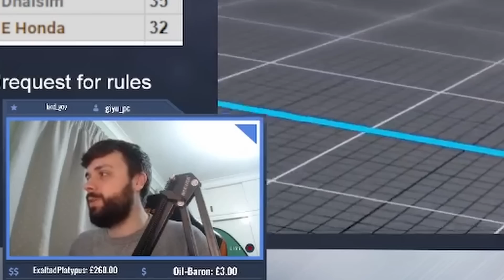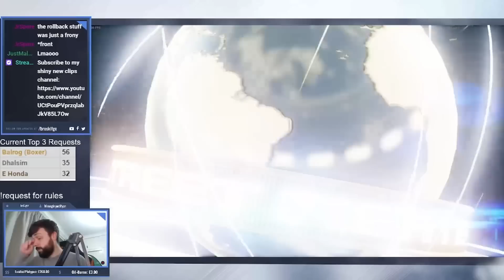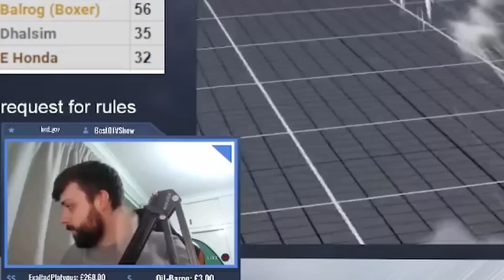A day in the life of a Sakura main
Very proud of my thumbnail on this one.